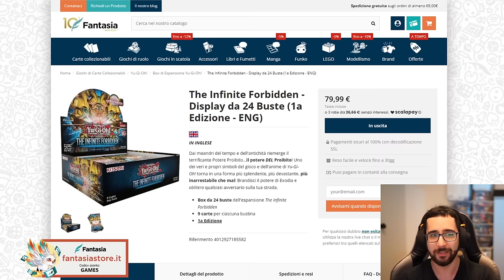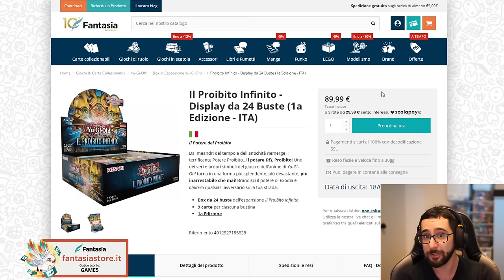[ITA] Come Giocare White Woods! Effetti Combo Base e Calamity Lock! • Yu-Gi-Oh TCG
Preordina il Tuo BOX di INFO Qui!
Preordina il Tuo Case di Tin 2024 Qui!